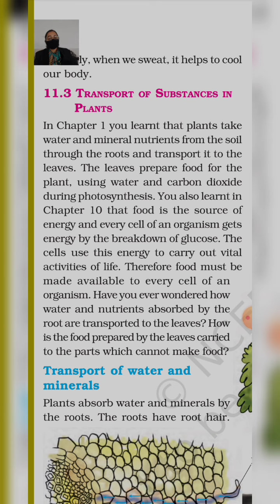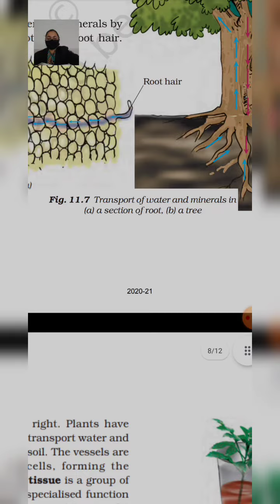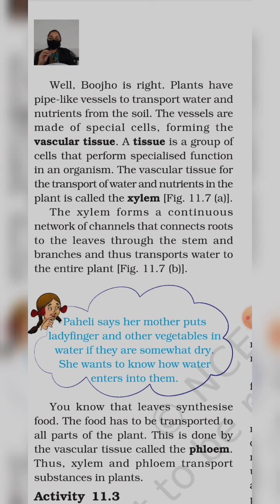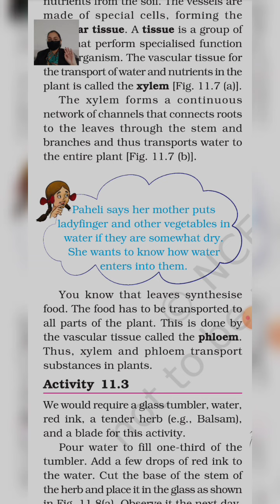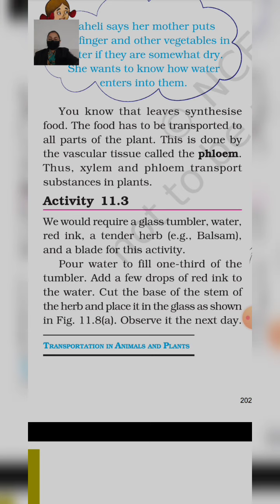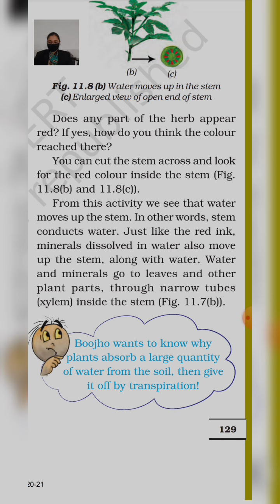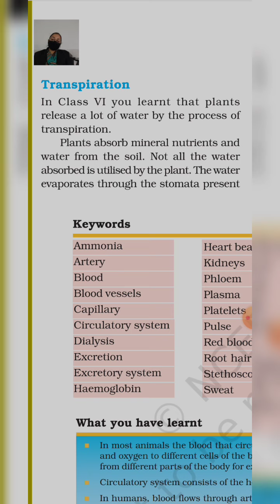Class7 Chapter 11 Part 4 Science